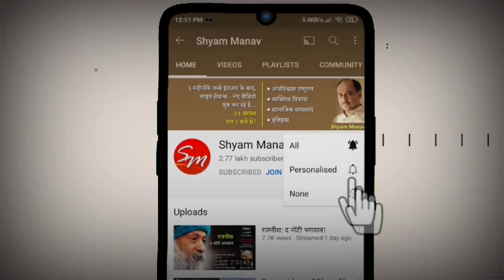पति-पत्नी दोनों कहे adjustment मैं ही क्यू करू, तो क्या करे? Husband-wife, who should change?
श्याम मानव जी द्वारा चलाई जानेवाली
पारिवारिक स्वास्थ्य कार्यशाला
- पति-पत्नी रिश्तों को अच्छा बनाने के लिए बर्ताव के नियम
- रिश्तों मे सुसंवाद
- समृद्ध कामजीवन
- जीवनसाथी का चुनाव
ये सब सीखने के लिए आज ही कार्यशाला मे अड्मिशन ले।

1. क्या किसी के शरीर में सच में देवी का संचार हो सकता है? नहीं तो सच क्या है?